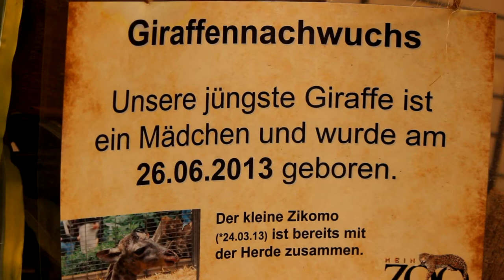Baby Giraffe, the oldest Rhinoceros in Zoo & red Panda Zoo Dortmund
Eindrücke von Dortmunder Zoo, gefilmt mit meiner Canon EOS 600D und dem 55-250 Tele.

Musik von Jamendo, Singelton mit Shine
Licenced unter creativ commons